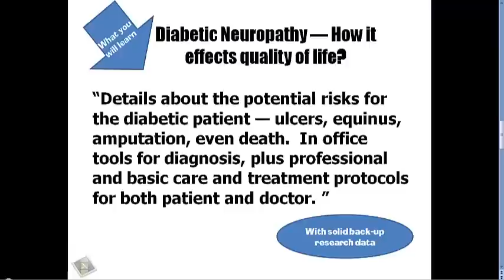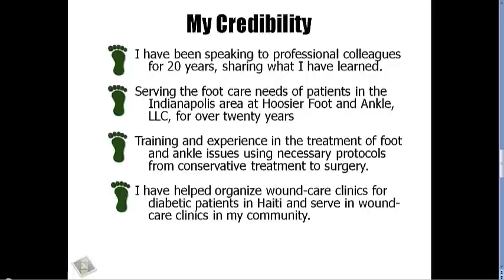Dr. Patrick DeHeer, DPM | Breakthrough Podiatric Lectures | Diabetic Foot Exam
As a lecturer for your group, I will bring technques and backup data regarding diabetic foot exams and issues, including treatment tools and protocol for both patient and doctor. I have worked with diabetic wound care at specialized clinics in Haiti, where I recently spent several days. I have a podiatry practice in the Indianapolis Indiana area.